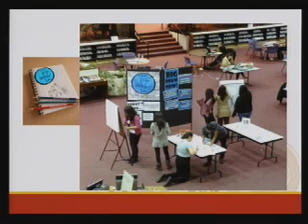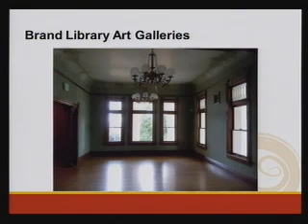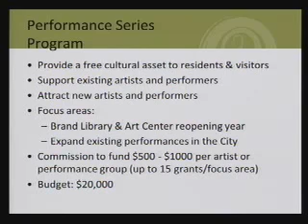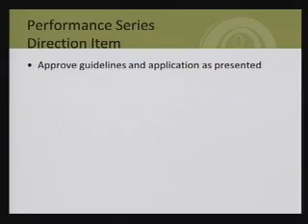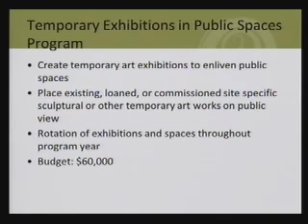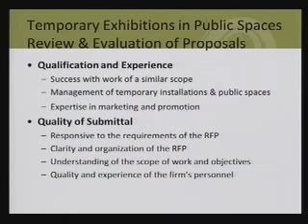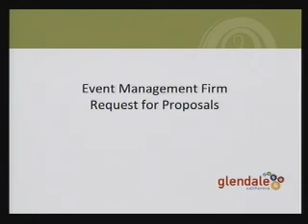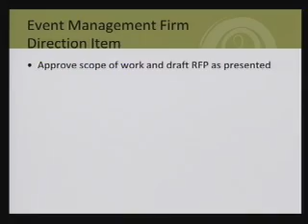2013-10-31 - Glendale Arts and Culture Commission Special Meeting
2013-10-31 - Glendale Arts and Culture Commission Special Meeting